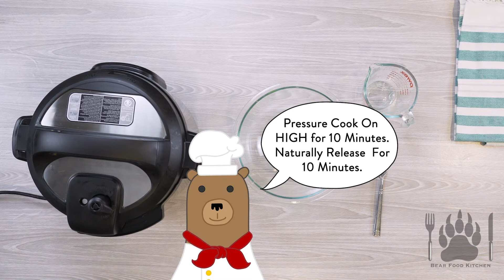BEAR BITE: EASIEST & QUICKEST Instant Pot Baked Potato Recipes in under FIVE MINUTES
Potatoes are so versatile! And the instant pot makes these recipes super easy. I have created a video for the most DELICIOUS and QUICKEST instant pot baked potato recipes. These instant pot baked potato recipes take less than five minutes to cook. You and your family are going to make these all the time! Enjoy!

Cooking Time Tips:
Small potatoes (8-10), Pressure Cook HIGH is 10 minutes
Medium potatoes (6-8), Pressure Cook HIGH for 12 minutes
Extra large potatoes (2-3), Pressure Cook HIGH 20 minutes

Recipe
~ Instant Pot Baked Potato ~
1 Cup of Water
6-8 Russet Potatoes

*Put trivet on the bottom, then add water to IP
*Wash potatoes, then puncture using fork
*Layer potatoes in the Instant Pot (don’t over crowd)
*Set Instant Pot High for 12 mins (Check Cooking Times Tips, cooking time may differ), Naturally Release for 10 minutes

~ Chorizo Homefries ~
2 Baked potatoes chopped
¼ package Chorizo (or Soyrizo)
1 bell pepper, chopped
¼ red onion, chopped
2 tablespoons olive oil
Salt
Pepper

*Add olive oil to hot skillet
*When oil is hot, add Soyrizo and break into small pieces.
*Add onion, bell pepper, salt and pepper
*Sautée vegetables for 2 to 3 minutes.
*Add potatoes and mix thoroughly
*Cook until potatoes are slightly crispy and brown.

Garnish with minced chives or avocado

~ Twice Baked Potato ~
2 baked potatoes
¼. cup bacon bits
¼ cup pepperoni, diced
¼ cup sour cream
2 tablespoons butter
¼ cup shredded cheese
Salt/pepper

Garnish
2 green onions
Sour cream

*Cut potatoes in half lengthwise.
*Scoop out the middle of the potato’s in a bowl, leaving enough potato around the edges so it doesn’t collapse.
*Mash potato centers and add bacon, pepperoni, sour scream, butter, shredded cheese and salt and pepper
*Mix together well
*Fill each potato skin with mixture, top with bacon bit and cheese.
*Place on a baking sheet and bake for 10 to 15 minutes or until heated through and cheese is melted.

Garish with chopped green onion and a dollop of sour cream.